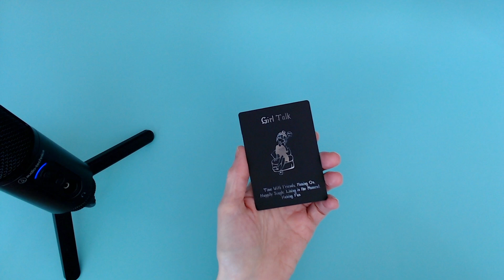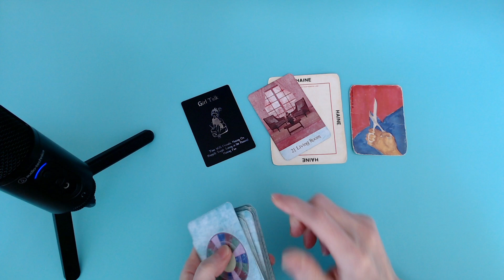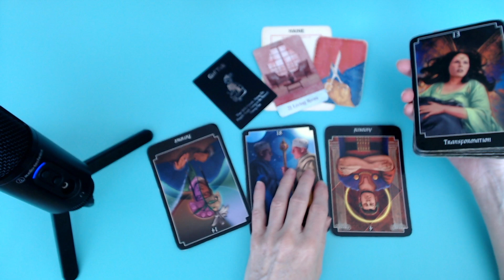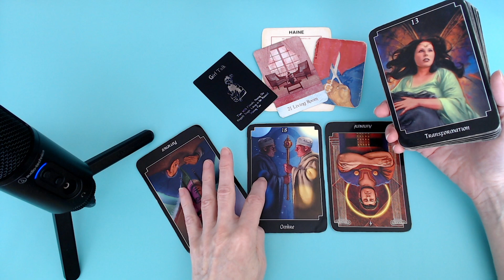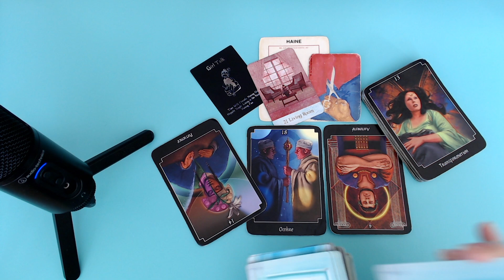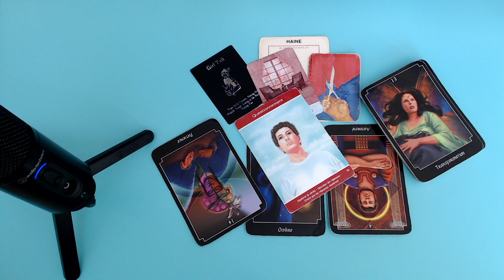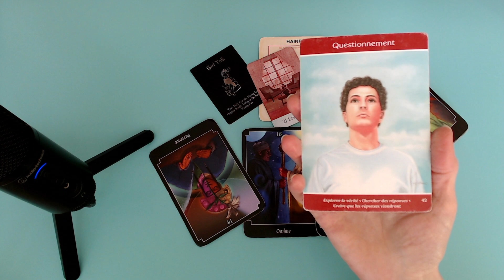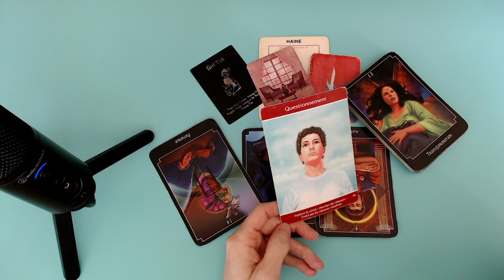On raccroche le 📞✋🏼! Fin de la communication! On coupe! C'est désagréable de communiquer avec toi.